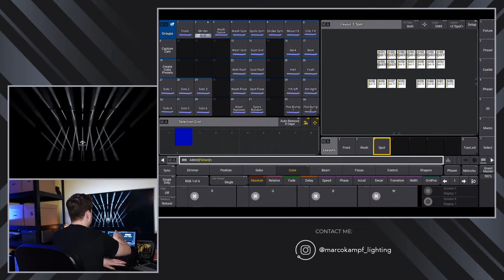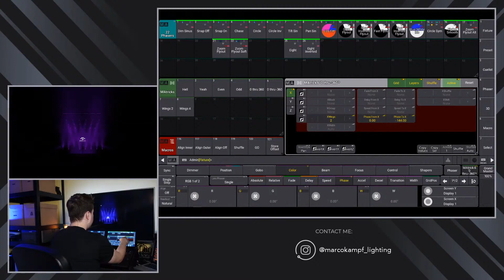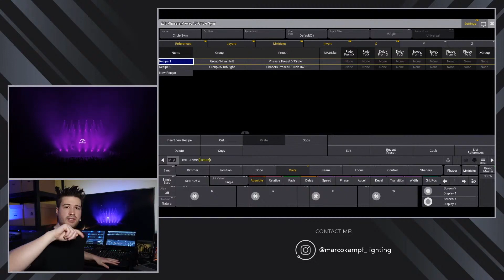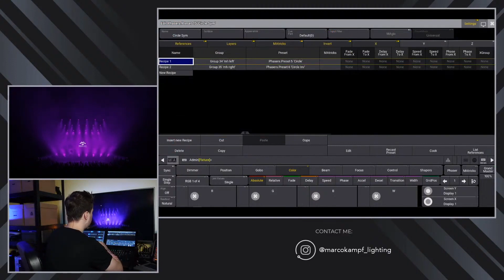grandMA3 Symmetrical Circle | Using Recipes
This is an excerpt of a livestream I did. I used Softwareversion 1.6